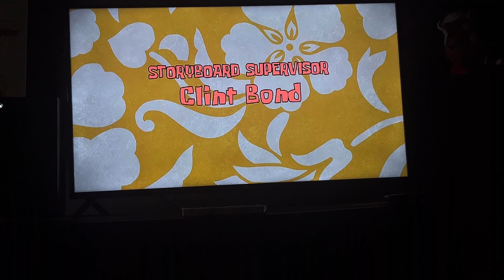Review of The 2012 DVD Closing of SpongeBob SquarePants It’s A SpongeBob Christmas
Following Order:
End Credits
United Plankton Pictures Logo
Nickelodeon Logo
DVD Menu
That’s it